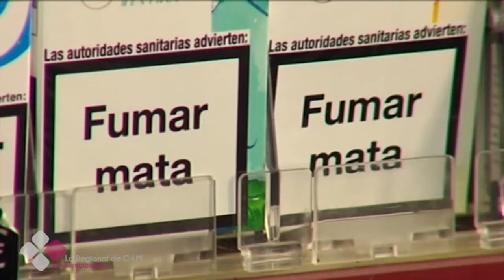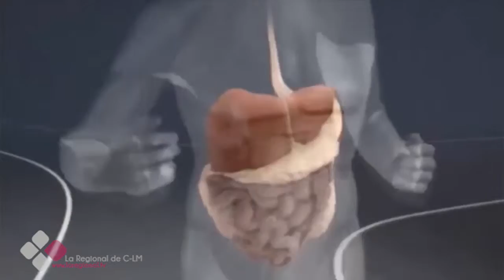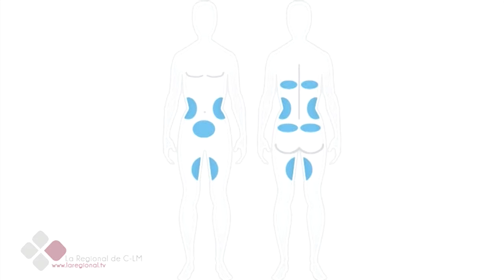LA CONSULTA DEL DOCTOR 2X13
Entrevista Dra. Emilce Insua. Doctora en Medicina y Cirugía.